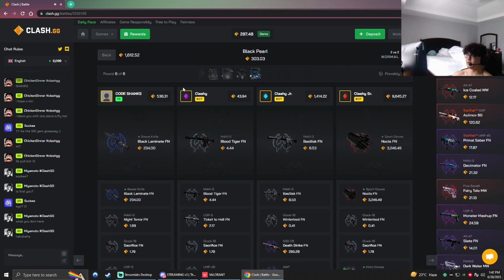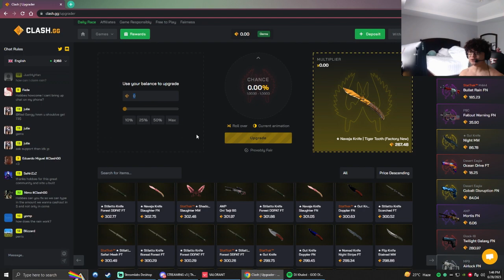Shanks lost the game and 500$. Went to gamble and lost everything there ($2000).💀 Ft. Subroza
For context. Shanks' mod gave him a challenge to play with no crosshair and go positive. Not only was he going negative but also were losing the game. Bro proceeded to use crosshair and still lost. Then...went to clash.gg (A gambling site) and lost everything there lmao.

Remember kids. Don't gamble.